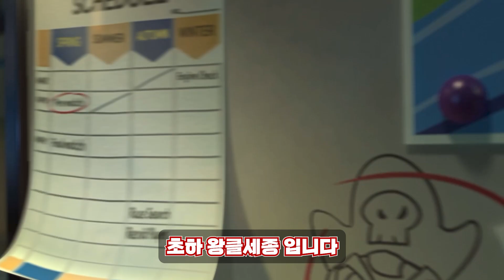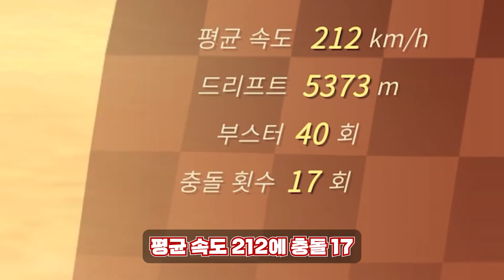맥라렌 예쁘길레 샀습니다. 저는 X신입니다 [카트라이더 러쉬플러스]